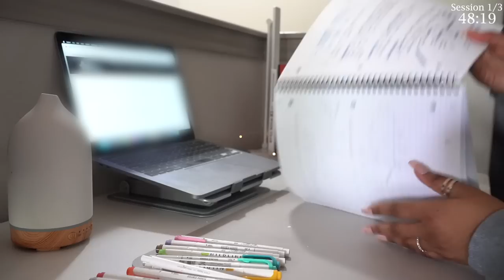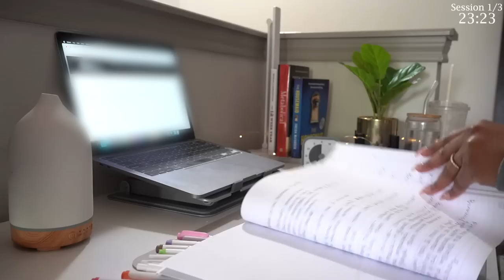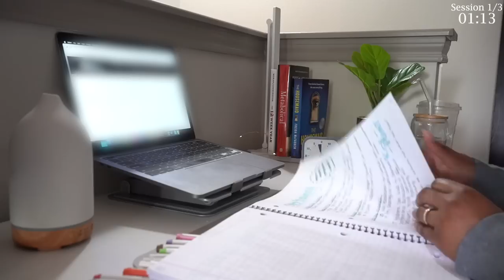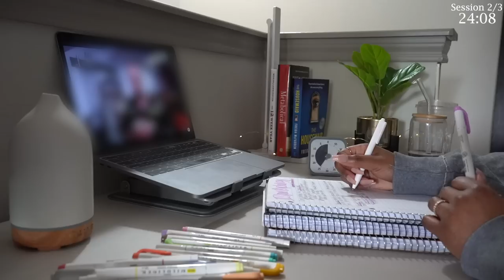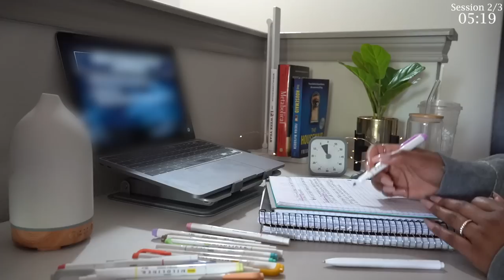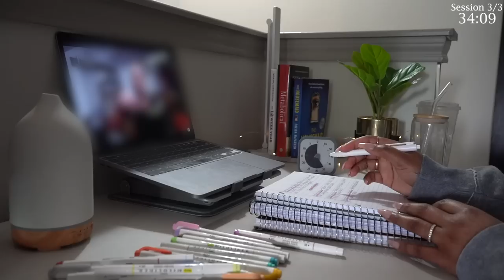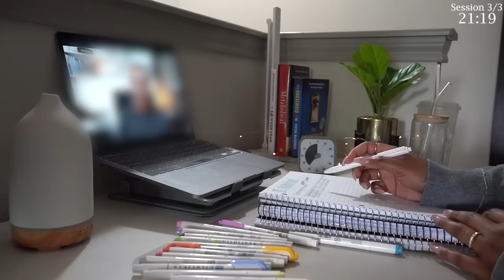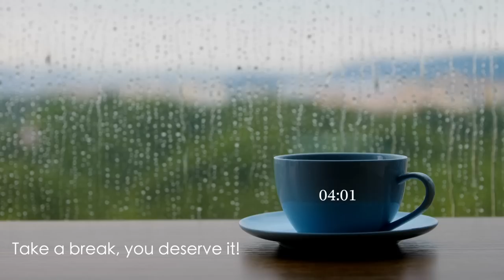3-Hour Study With Me | Lofi + Rain 🌧 Pomodoro 50/10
I hope you enjoy this 3 hour study with me. Pomodoro 50/10 - Lofi + Rain 🌧

Happy Studying!

Amazon Storefront - Desk Items

🎥 Tech
Camera: Sony a7iii
Camera Lens
External Hard Drive (4TB)
SD card
USB Adapter
Editing Software - Final Cut Pro
Laptop - MacBook Pro

🕯Desk Things
Oil Diffuser
Desk Chair
Laptop Stand
Ipad Stand
Desk Mat
Desk Lamp